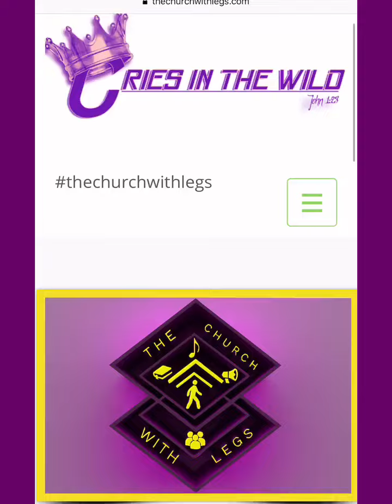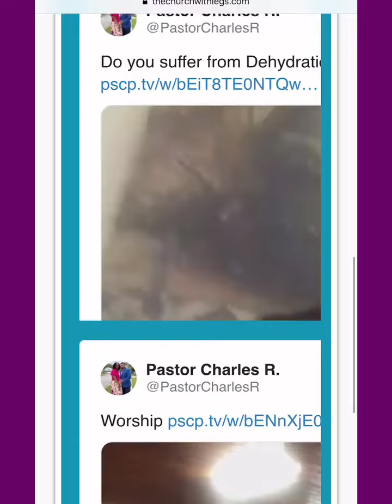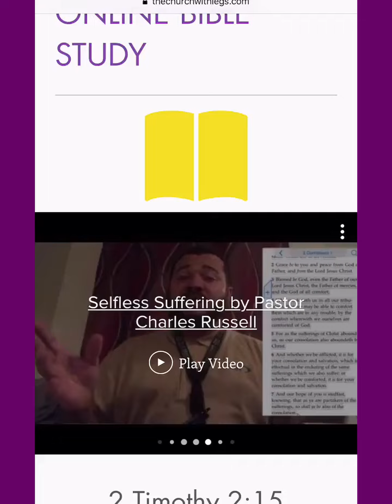The true Church of Jesus is rising up, The Church with Legs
The Church with Legs is a ministry under Cries in The Wild Ministries established by the Holy Spirit and overseen by Pastor Charles Russell. The Church has never been a building and this ministry seeks to bring it back to the book of Acts. Street preaching, Outreach, Music, Social Media and other outlets serve as means to evangelize the Gospel of Jesus Christ. Get to know us.